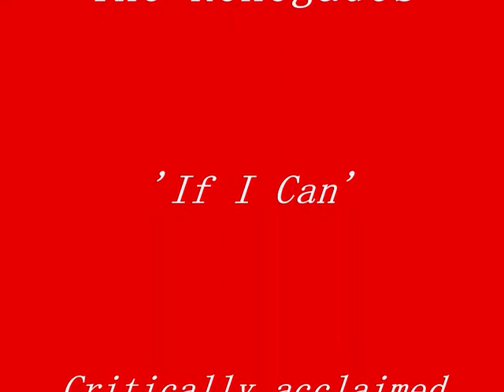The Renegades 'What Have I Got To Lose (If I Aint Got You)'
Track 8 from The Renegades' critically acclaimed debut album 'If I Can' Available to buy on Bandcamp & iTunes.

Digitally Re-mastered edition of The Renegades critically acclaimed internationally selling debut album 'If I Can' available now on bandcamp.com! With 15 pictures including album artwork and professional live photos, PLUS full lyrics and track details for every song all included in your download!

THE RENEGADES -SINGLE 'LONER' OUT NOW!

The Renegades - critically acclaimed debut album 'If I Can' is also available to purchase on iTunes.

The Renegades full album of original songs: 'If I Can' is available here on iTunes!

We hope you enjoy our Music! The Renegades ;)